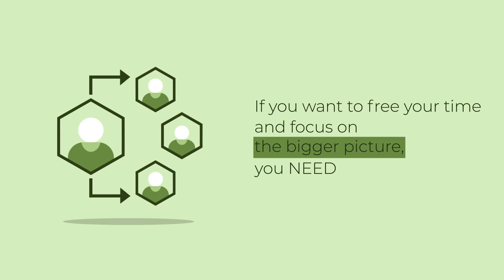THE REPLACEABLE FOUNDER by Ari Meisel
How to replace yourself at work and build a truly scalable business: 1-minute insight from “The Replaceable Founder” by Ari Meisel